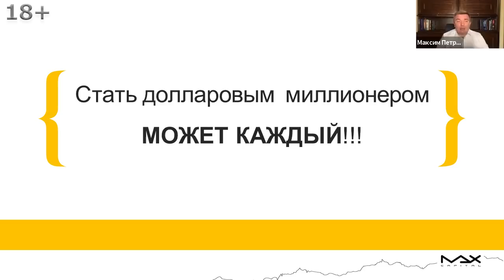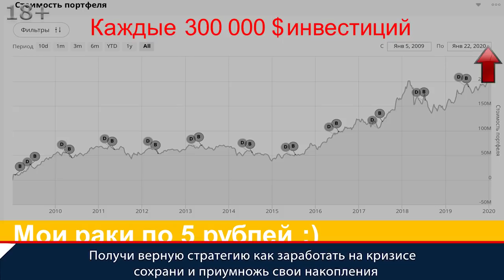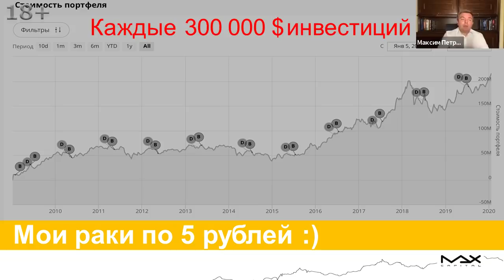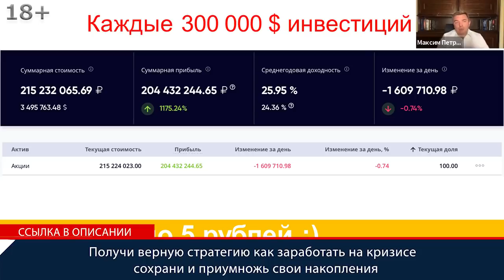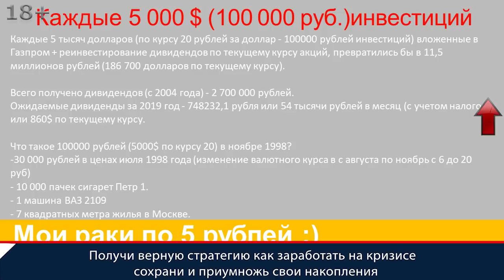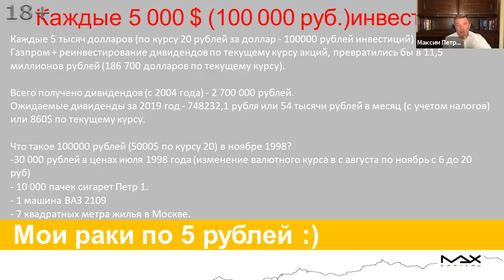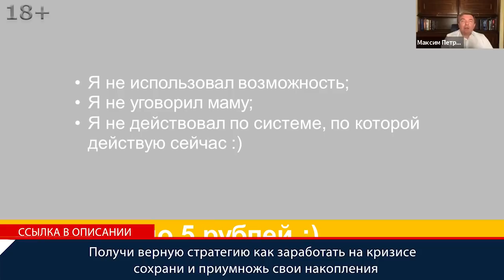Как стать миллионером - реальные примеры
Как стать миллионером кто об этом не мечтал? Финансист Максим Петров твердо уверен, что миллионером может стать каждый. Почему уверен? Используя пятнадцатилетний опыт работы с финансами в сфере инвестиций он разработал систему которая позволяет любому человеку без знаний и опыта накопить желаемую денежную сумму.

Как стать миллионером
00:00 Во что лично Максим Петров верит, что долларовым миллионером может стать абсолютно каждый. В это верит Макс, доказывает действиями, поступками и хочет чтобы вы тоже поверили в себя. Конкретные жизненные кейсы из практики Максима, что называется, как Роман Карцев рассказывал: "Вчера были раки большие, но по пять рублей, сегодня маленькие, но по три." Кейсы которые и сподвигли в принципе погружаться в этот вопрос более глубоко, разработать систему то, что было конкретно в практике, было не сделано, потому что не было системы.
01:05 Как стать миллионером примеры, которые приводятся, они были самые болезненные, то есть это то, что Максим Петров не сделал не уговорил маму, то есть мама могла бы сейчас иметь спокойно пассивный доход порядка 150-200 тысяч рублей в месяц, просто могла там иметь эту доходность - первый пример, вот мои раки по пять рублей. Это история 2008 года. Мама отказалась. Если говорить о том, во что бы это могло превратиться, если бы тогда несмотря на коррекцию, начало две тысячи девятого года просто купили бы по пятьдесят рублей, то в настоящий момент инвестиции составили бы в начале 2020 года тринадцать практически миллионов рублей, на сегодня стоимость акций составила бы одиннадцать миллионов рублей.

Как стать миллионером с нуля
03:57 Вторая история как практически с нуля можно стать миллионером тоже касается акций Сбербанка просто было продолжение. В конце две тысячи восьмого начале девятого года у Максима Петрова стояла задача встретиться со всеми состоятельными лицами Воронежской области, Центрально-Черноземного региона и предложить услуги инвестиционной компании "Тройка Диалог". Тогда встречался с известным человеком в Воронеже, даже это партнеры. Приходит и рассказывает: "Вот смотрите, я сам чуть не купил акции по 50 рублей, они сейчас стоят вообще 15-17 рублей. В данном случае не рискуете как инвестор. Хорошая сделка, как стать миллионером, причем еще год назад одна акция стоила сто рублей. Человек не купил тогда. При этом получается сейчас на начало две тысячи двадцатого года стоимость данного портфеля, если бы он триста тысяч долларов вложил в акции Сбербанка, составило бы двести пятнадцать миллионов рублей. После коррекции, которая произошла все равно было 181 миллион, что в долларовом эквиваленте составляет 2,3 миллиона долларов, в принципе прошло двенадцать лет.